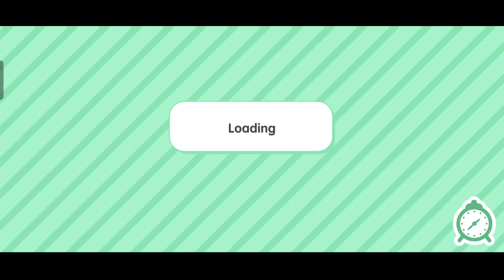UNLOCK NEW HOUSE ! TOCA BOCA FREE HOUSE NEW UPDATE!